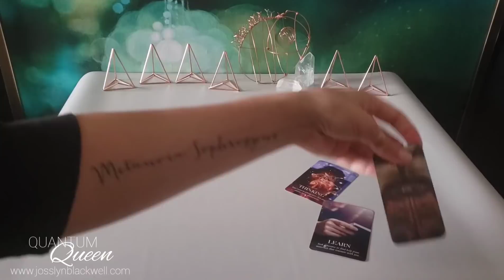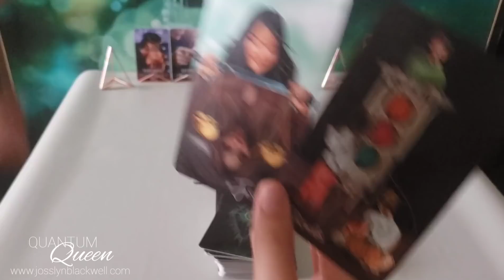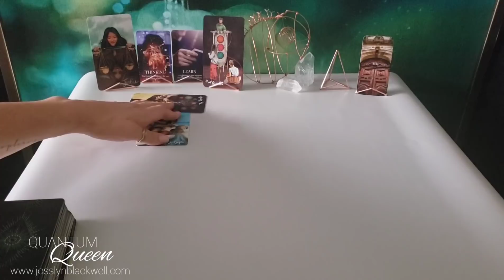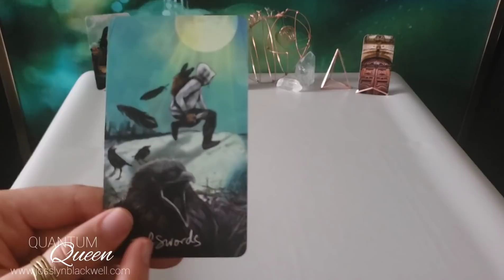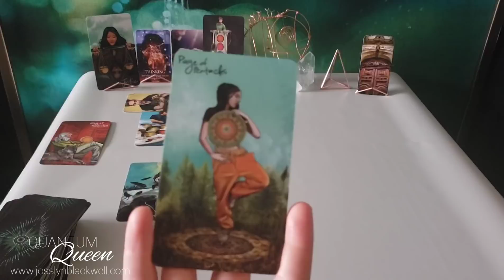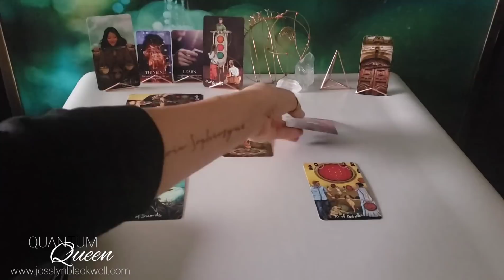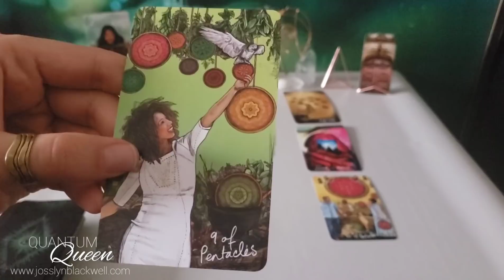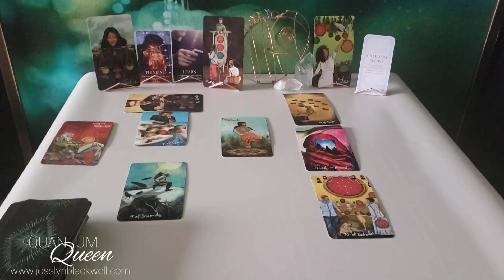Cancer - A forceful RECORRECT! - Entanglement Tarotscope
2 - Light Seer's Tarot
3 - Divine Doors
4 - The Little Prince Tarot